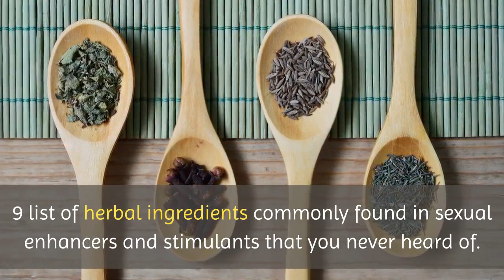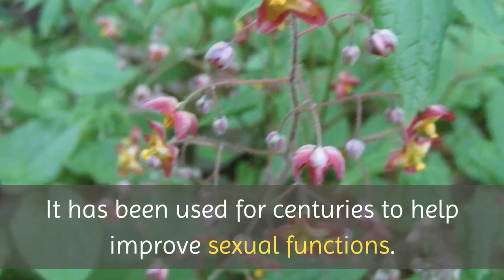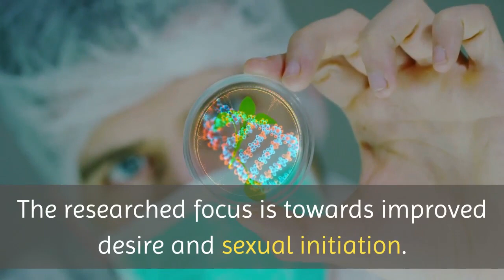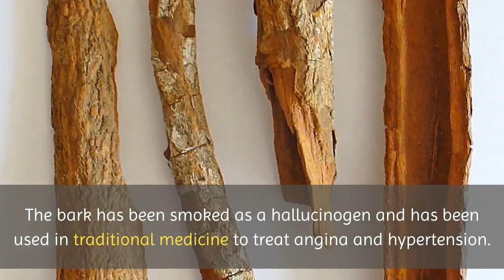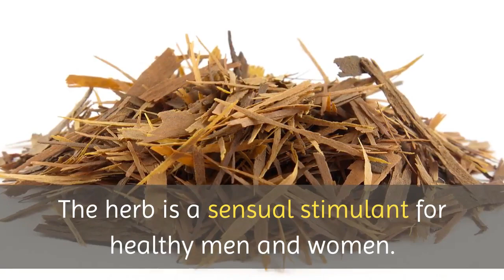The 9 Sexual Stimulant Herbs You Never Heard Of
🔥 Sexual stimulants claim to arouse or increase sexual desire, or libido. A broader definition includes products that improve sexual performance.

 🔥 Aphrodisiacs, named after Aphrodite, the Greek goddess of sexual love and beauty,

🔥 The list of supposed sexual stimulants includes anchovies and adrenaline, licorice and lard, scallops and Spanish fly, and hundreds of other items. Here is a very partial list of some herbal ingredients commonly found in sexual enhancers/stimulants.

🔥 Watch until the end of this Video to know The 9 Sexual Stimulant Herbs You Never Heard Of.

Don't forget tho Share and Like this Video 😍